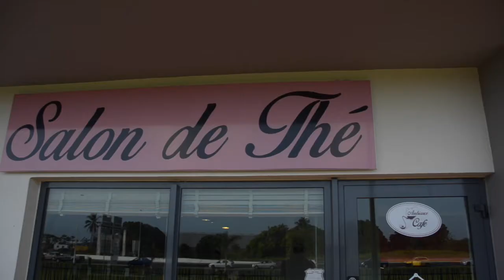Revivez le 1er RDV Caraibexpat en Guadeloupe !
🔽 CLIQUEZ ICI POUR ACCEDER À TOUS LES LIENS UTILES CITÉS DANS CETTE VIDÉO ! 🔽

Votre rendez-vous caribexpatlive c’est à 9h00 (heure Antilles) tous les samedis !

Vos GUIDES CARIBEXPAT pour (re)venir vous installer et vivre en Martinique, en Guadeloupe, en Guyane, en France hexagonale ou partir à l’étranger !